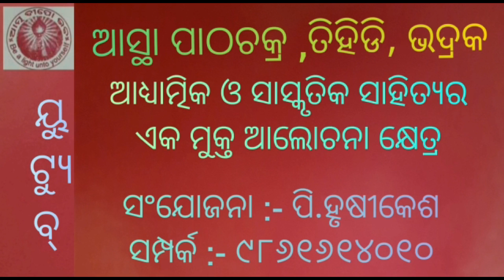" ପାଷାଣ ପ୍ରତିମା ( କବିତା ) - ଶ୍ରୀଅରବିନ୍ଦ " । ଆଲୋଚକ - ପି. ହୃଷିକେଶ । ତିହିଡି । ଭଦ୍ରକ ।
About Sri Aurobindo Light Trust:
Sri Aurobindo’s Light Trust (SALT) is a registered trust bearing no. 276 Dt. 7 May 2009. SALT has decided to bring the message of Sri Aurobindo to all the people of the world through the International level school, university, seminars, study circles, books and periodicals etc. controlled by one Ashram build on thousand acres of land having famous MATRU MANDIR at the top of the hill, Relics Centre and main building etc.

Main Features of SALT:

The Mother’s International Centre of Education
Matru Mandir (famous)
Relics Centre (famous) where more than ten thousand devotees can meditate
International level of university
International level of engineering and research centre
International level of Health Centre and Medical college
(Free medical treatment will be given to poor and deserving patients)

International level of agricultural research centre
International Sadhana Centre
Publication Centre
Small Industry Centre
TV/Radio Broadcasting Centre
An old age home for poor and deserving devotees.
N.B. Free education will be given to 50% students of poor and deserving sons and daughters of devotees in all educational and technical institutions.

About Miraville Yoga:
Miraville Yoga, is an online medium to connect with the aspirants of Sri Aurobindo and The Mother and publish their content of Study Circle practiced.

Miraville Yoga Featuring Guest: P Hrishikesh

Miraville Yoga,
Sri Aurobindo Light Trust
Made in Rourkela, Odisha, India